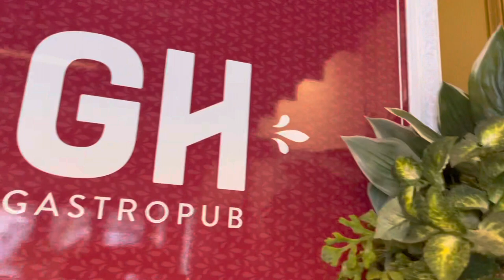Meet Andy Jacques, Owner of The Good Home Bar in Wigram, Christchurch, NZ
The Good Home Bar is a local favourite in the Wigram shopping precinct. It’s distinctive decor, mezzanine upper level and innovative dining, the bar and restaurant offer a spacious and inviting atmosphere to meet, greet and eat, or wind up and down at the end of the day or weekend.
We met with Andy Jacques, owner to catch up on what’s happening there and their expansion into Prebbleton.